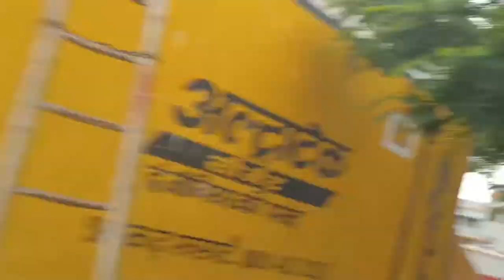Taljhari to asana ride bike 🏍️ | road travel vlog || rede bike full enjoy 😂 my first vlogging 2022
follow Instagram YouTube on :-

mere video ko dekhne ke liye बहुत-बहुत dhanyvad hamare is channel UK jharkhandi official blog per vibhinn prakar ki video vlog aate rahenge

UK jharkhandi official blog, UK jharkhandi boys,